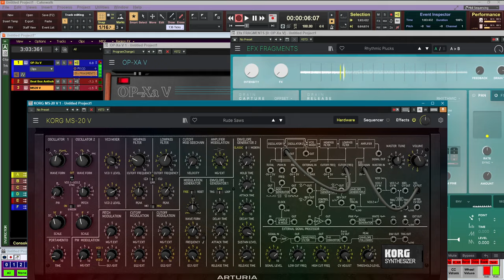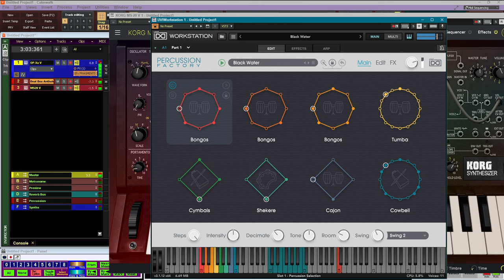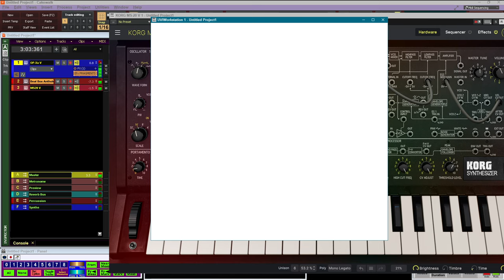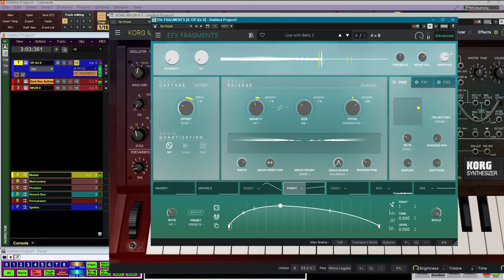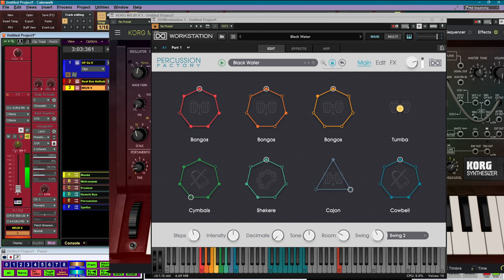Very Sorry for more © 2023 Paul Williamson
Some more messing around.
Cakewalk by Bandlab 2023.9 Build 75
Arturia OP-Xa V, MS-20 V, Fragments
UVI Percussion Factory